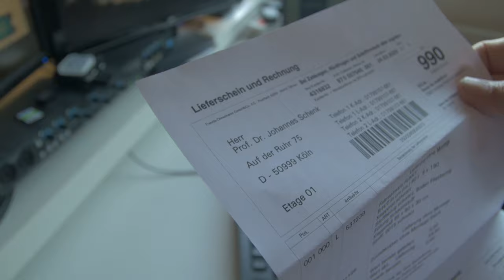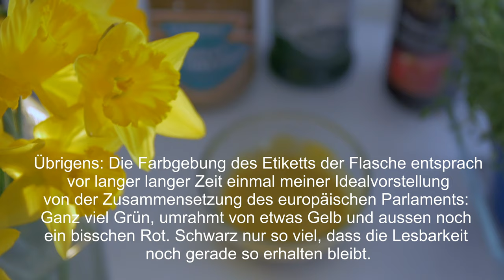Das Deutsche Salatdressing: Neue Rezeptur!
Vom Erfinder und Namensgeber des German Salat Dressing, Prof. Dr. Johannes W. Schenk.